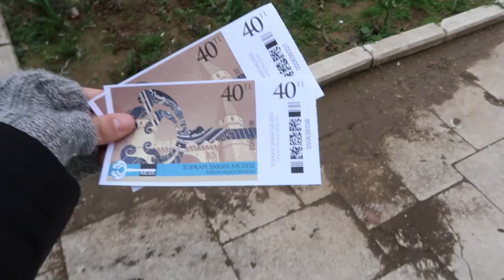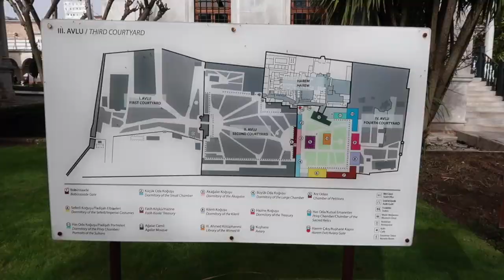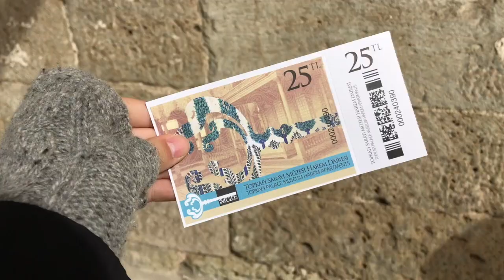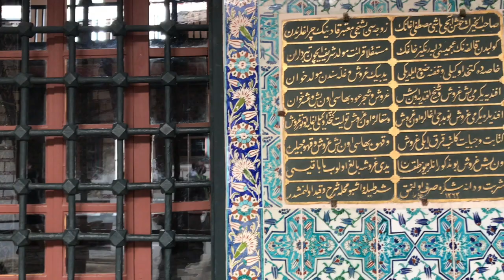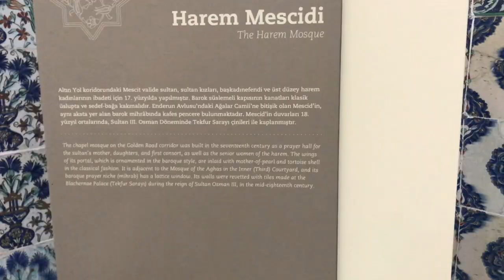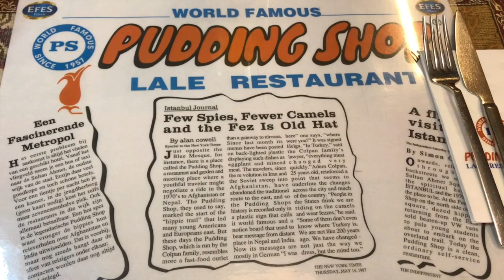ISTANBUL || Travel Vlog (part 2)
Hi everyone! Here is some footage from my trip to Istanbul, Turkey.

Day 3: I visit the Grand Bazaar and explore the city.

Day 4: I visit Topkapi Palace, the Blue Mosque, and the Pudding Shop for lunch.

Songs:
Dreams - Joakim Kurad